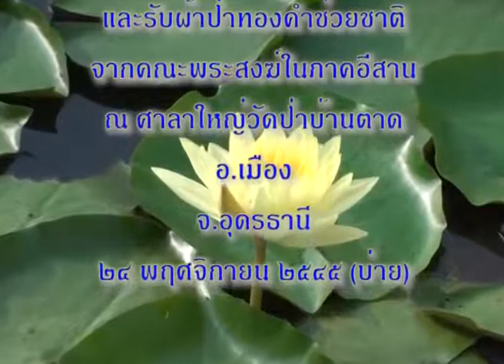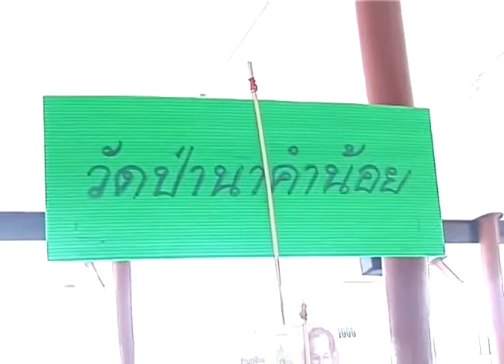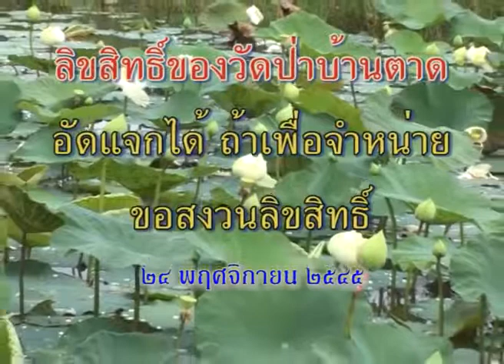รวมพระกรรมฐานถวายผ้าป่าทองคำช่วยชาติ 24 /11 /2545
งานนี้พระผู้ใหญ่องค์สำคัญมามาก ณ ศาลาใหญ่หน้าวัดป่าบ้านตาด เวลา 13:00 น.